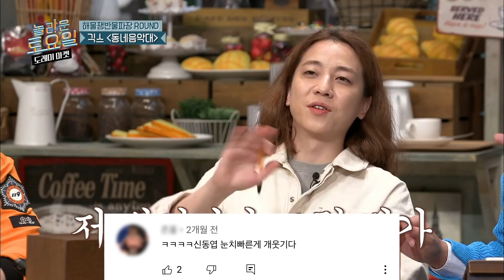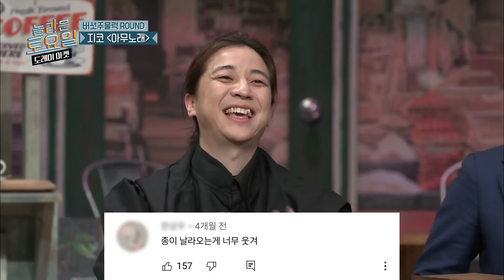저 여우 같은 게..!!!!ㅣ댓글모음 | 놀라운토요일